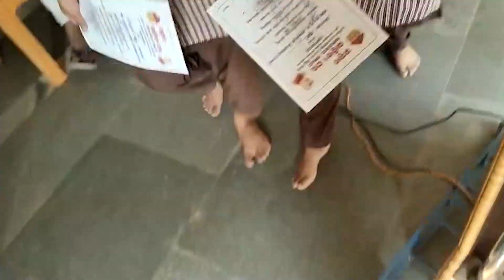ସାଇ ଗୁରୁକୁଳ ଆବାସିକ ବିଦ୍ୟାଳୟ ରେ ଶିଶୁ ଦିବସ ପାଳିତ